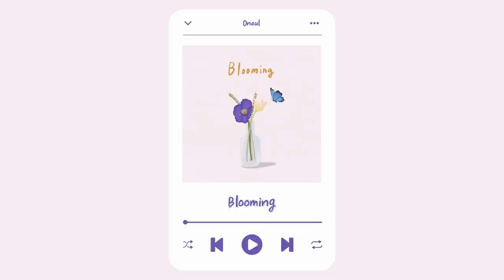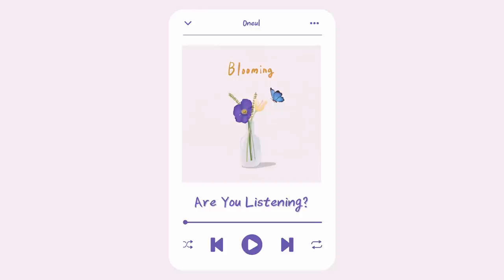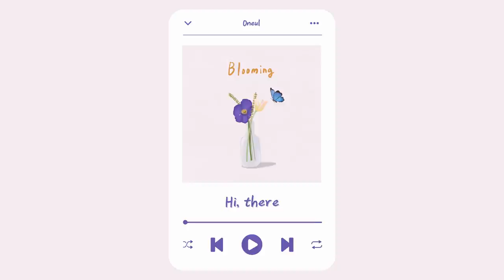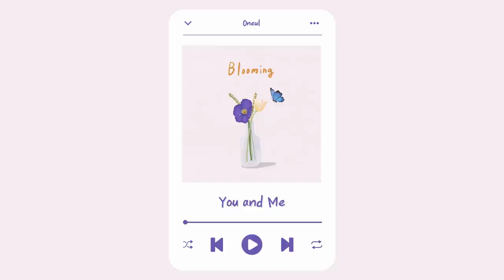내 마음은 언제나 설레는 봄 | 귀여운 음악 모음집 (Cute Piano Music)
01. 두구두구두구 짜잔!🐧
여러분 2월 중에 제 강의 ‘나만의 브이로그 음악 만들기’가 오픈 됩니다. :)
평소에 말을 술술술~ 못하는 저로서는 굉장한 도전인데요,
저 또한 제 레슨 커리큘럼을 다시금 정리하는 시간이 되었어요.

02. 12월 중에 뾰로롱~ 잔잔한 피아노를 치면서 구독자분들과 소통하는
라이브를 도전하려 했는데 미루고 미루다 벌써 2월이 되었네요.
다음 주 중에 강의를 모두 업로드하고, 앨범도 하나 더 내고 나면
그때 라이브를 꼭 도전해 볼게요! 핑계로 아늑한 소품도 사야지. 껄껄

03. 오늘 입춘이라는데 실내 온도 19-20도로 했다가
너무 추워서 오들오들 떨었답니다. 추운 거 너무 싫어요..
봄이 오기를 기다리는 마음으로 Blooming 앨범을 가져왔어요.
초기에 만든 노래들이라 뭔가 더 애착이 가는 노래들✨

제 음악을 예쁘게 들어주셔서 늘 감사드려요💜
모두 주말 잘 보내세요우~

01. My lecture ‘Creating Your Own Vlog Music’ will be open in February.
It is a challenge for me, who is not usually good at speaking.
It was also time for me to reorganize my lesson curriculum.

02. After uploading all the lectures and releasing one more album
I'll definitely try YouTube live then!
(I will use this as an excuse to buy cozy lighting and furniture.😂)

03. In Korea, today is Ipchun (the day of spring). But it was still minus 10 degrees, and it was very, very cold.
I brought the 'Blooming' album with a heart of waiting for spring to come. There are songs that I am more attached to because they are songs I made in the early days.

--Blooming Track List--
Spring Will Come 봄이 오는 소리
One, two, three! 하나, 둘, 셋!
Blooming 봄을 피워내는 요정 친구들
Are You Listening? 귀를 기울이면
Hi, there 웃으며 인사해요
Do You Remember? 그 날을 기억하나요
You and Me 우연히 마주치다